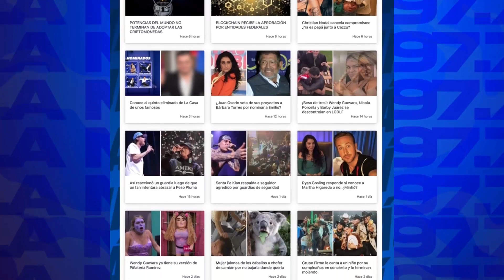¿Se viene colaboración? Julión Álvarez y Eduin Caz se avientan un palomazo